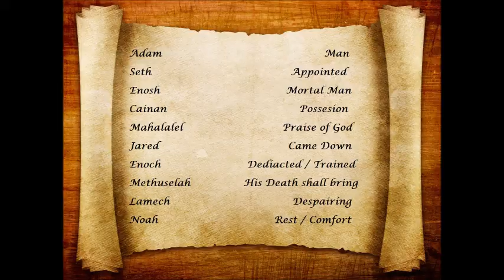God's plan of redemption 26 11 17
Genesis 5:1-32 describes the 10 generations from Adam to Noah. When we look at the meaning of each name we see God's plan of redemption through Jesus Christ